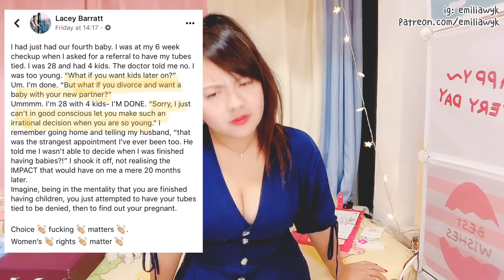就算是亂倫，也必須把孩子生下來！美國墮胎新法